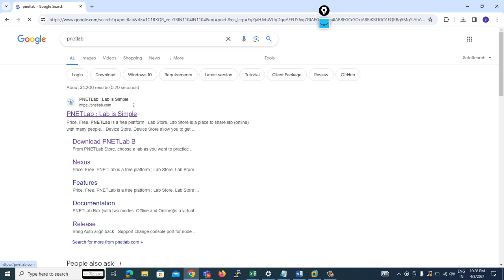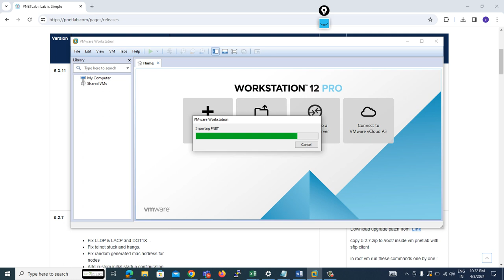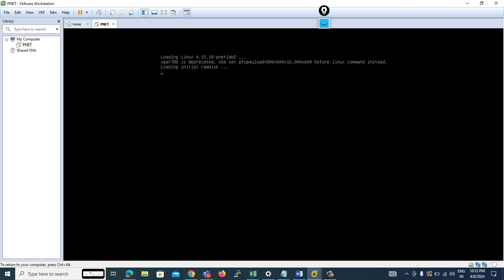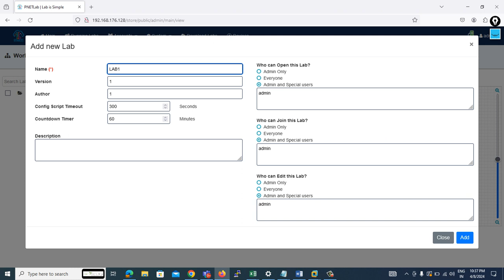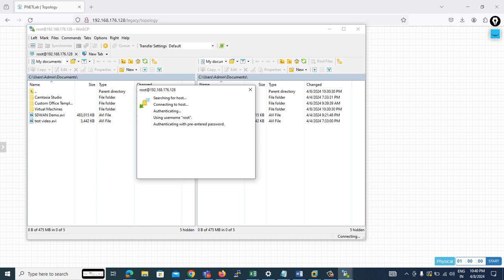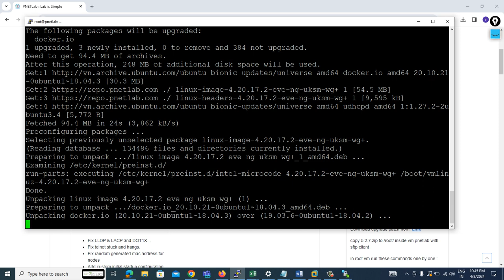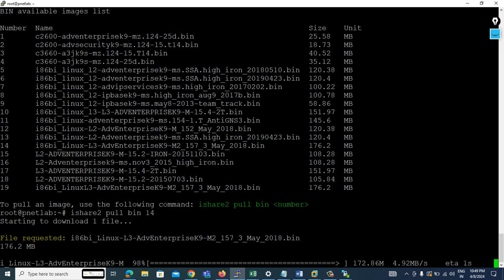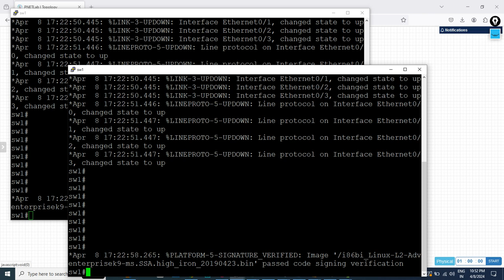PNET Lab Installation Steps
Follow this channel for more updates.